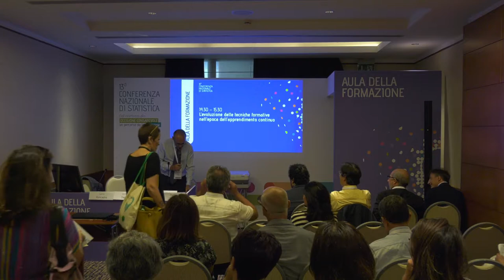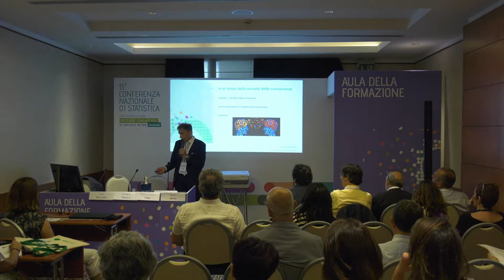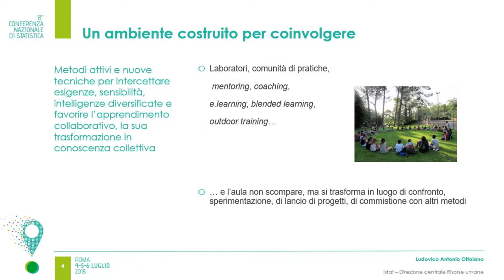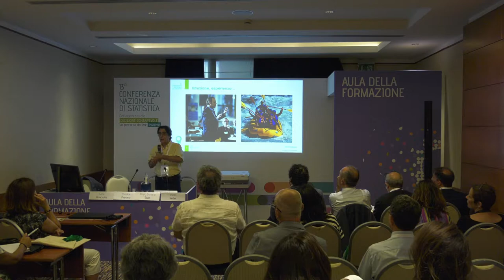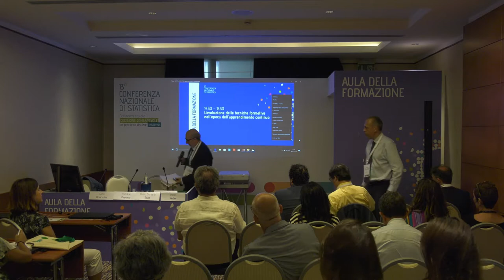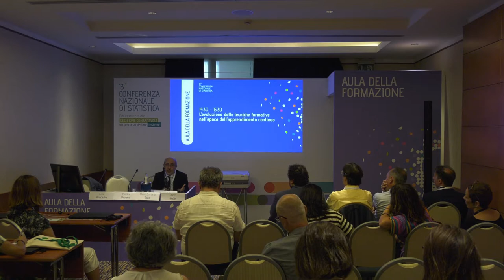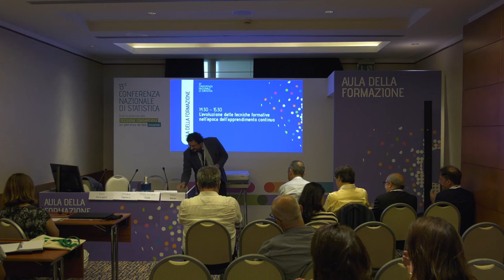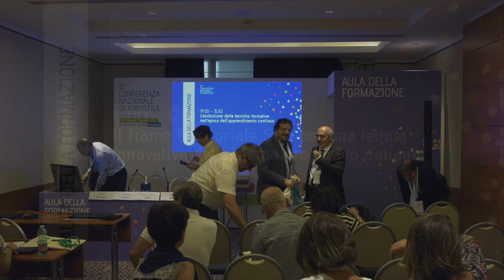Aula della formazione - Evoluzione delle tecniche formative nell'epoca dell'apprendimento continuo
L’utilizzo di metodologie didattiche innovative nell’apprendimento continuo è un argomento di grande attualità ed interesse.
L’obiettivo dell’incontro consiste nell’esplorazione, fra le altre metodologie, di e-learning, blended learning, ambienti di apprendimento virtuali e piattaforme e-learning per lo sviluppo delle competenze e per la crescita della cultura statistica.
Coordina: Paolo Weber | Istat
Intervengono:
Efisio Gonario Espa | Scuola Nazionale dell’Amministrazione
Vindice Deplano | Esperto di e-learnig
Gino Roncaglia | Università degli Studi della Tuscia
Ludovico Antonio Ottaiano | Istat